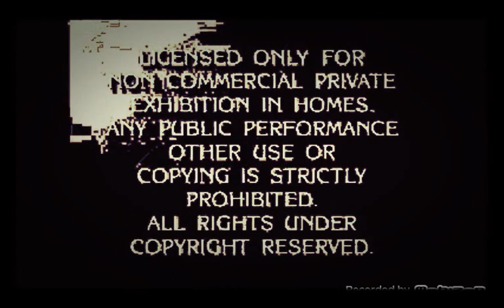The paramount Home Video Feature Presentation Made over 40,000000000 times terrifying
Semitones -8 +2 +11 +4 +8 +13 -11 +12
WARNING: THILL SHIT BRICK OF O_O